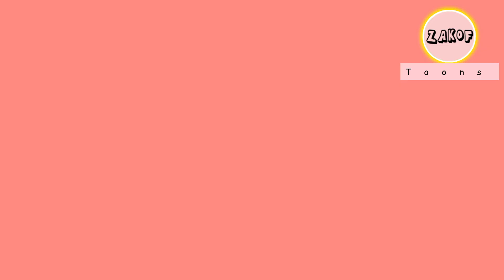Chidiya Or Paison ka Ped / Tuni Chidiya ka Hindi Cartoon / Zakof Chuchu Chidiya Rhymes & Stories TV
JoJo ki Boom Boom Pencil / Shakalaka boom boom / Magical Pencil /JOJO / Kids Cartoon / fuuny short film

I am an animation artist, writer, YouTuber,  video creator,  painter, sketcher, poet, vlogger and socialist. Trying to be a better version of humanity.
You can visit my other channels:

1. Zakof Vlogs
2. Zakof Toons
3. Zakof Chuchu Chidiya Rhymes & Stories Tv
4. Zakof Tech & Tricks Knowledge